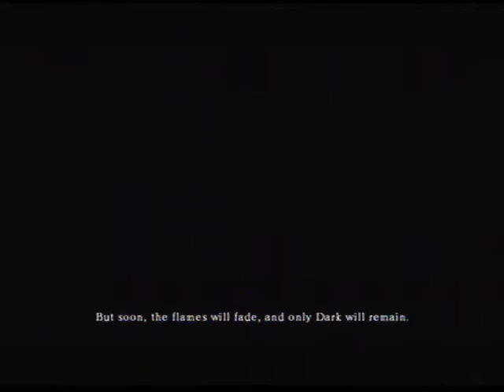Let's Play Dark Souls! Episode 2: Till this kills us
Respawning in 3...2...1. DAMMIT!